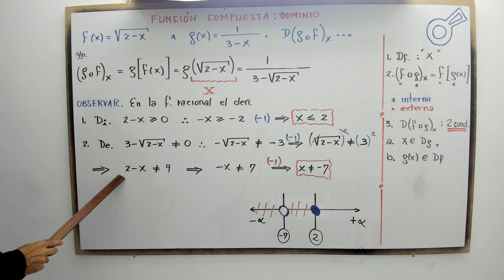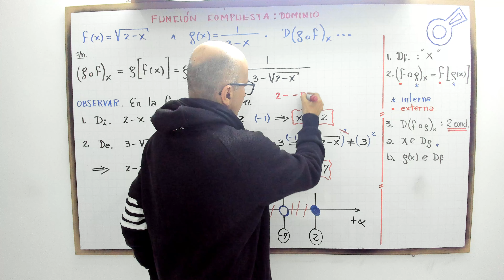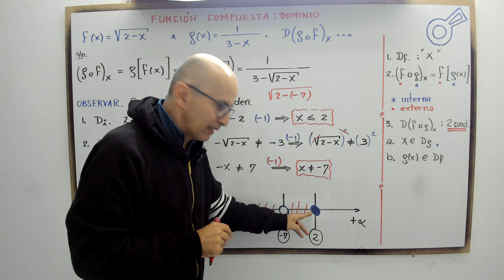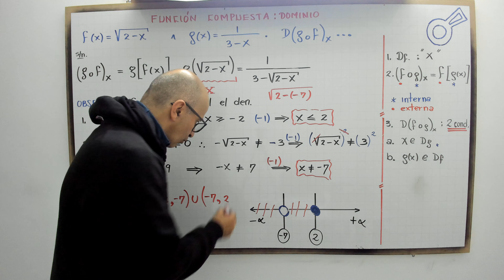Dominio de la función compuesta. Modelo 7.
profenini, te explica con detalle el dominio de la función compesta.